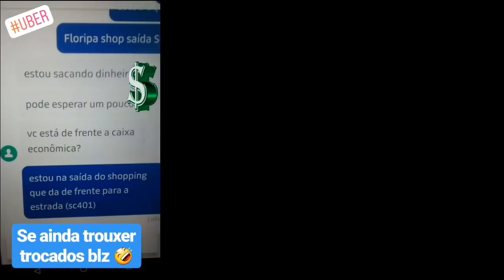Uber Eats: como Resolver Problemas na Entrega!